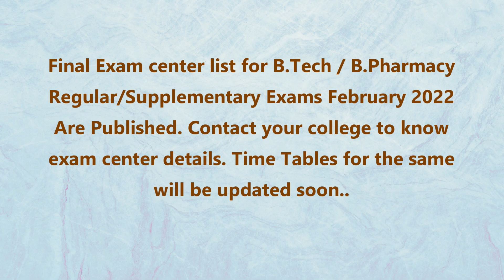JNTUH Final Exam center list for B.Tech / B.Pharmacy Exams February 2022 Are Published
JNTUH Final Exam center list for B.Tech / B.Pharmacy Regular and Supplementary Exams February 2022 Are Published @

For JNTUH Updates follow us on below mentioned pages/apps to get JNTUH instant updates/alerts